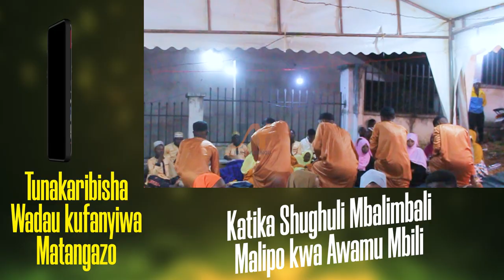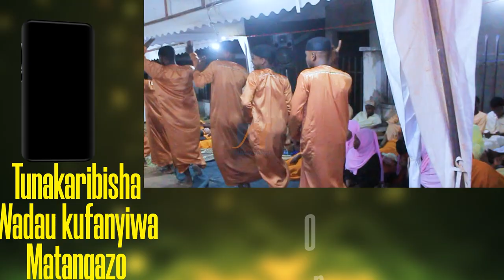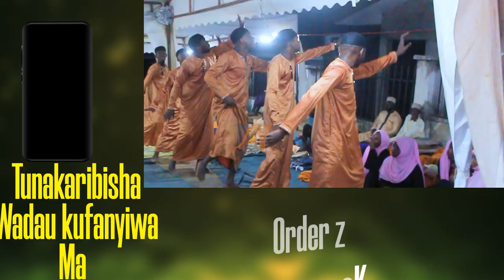🔴live ITSWAMU TABATA ALIVUMILIA TUMWA NABIA MABAYA WALOMFANYIA BURUDAMI YENYE UTULIVU KUTOKA KWAO